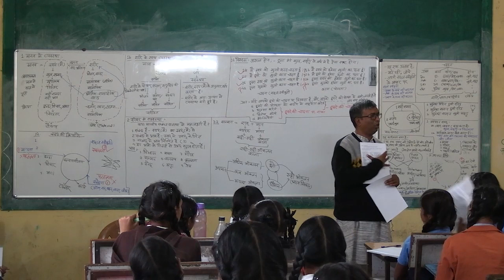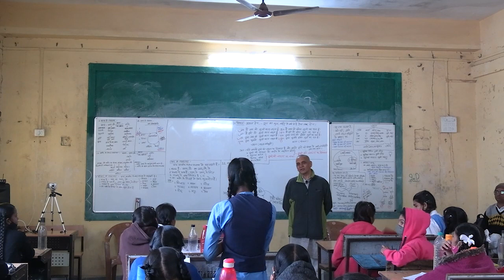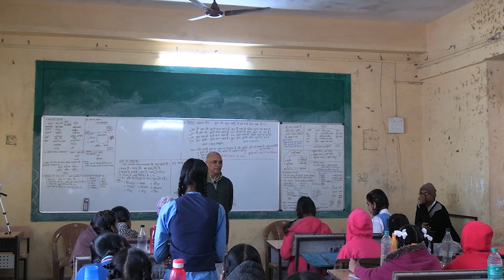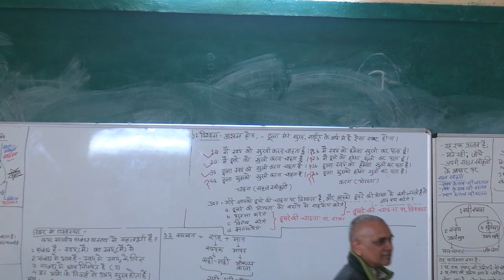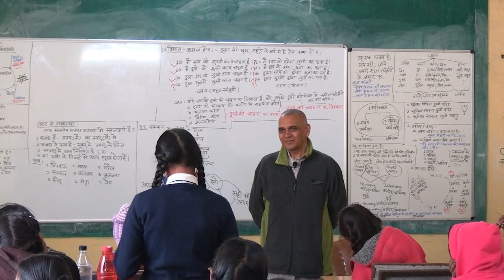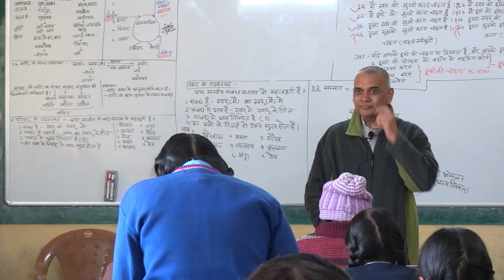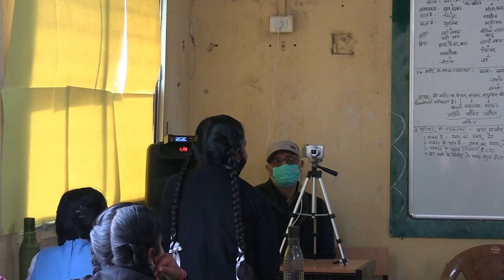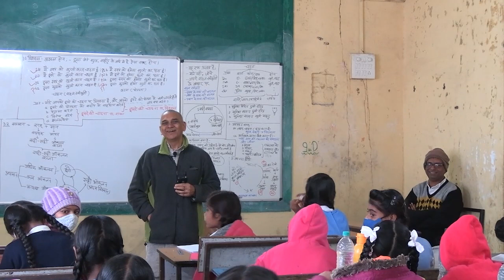D4 S1 A Review of D3 Assignment